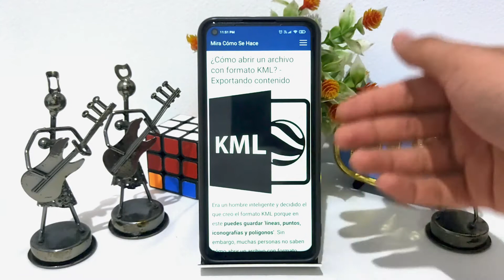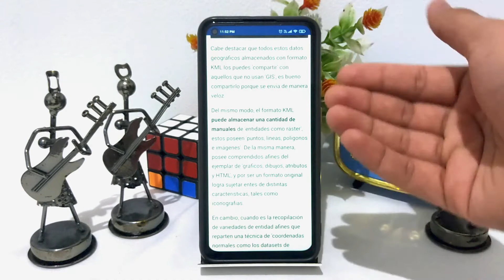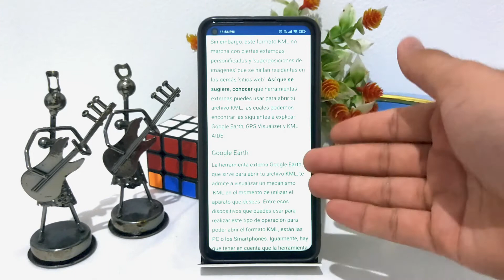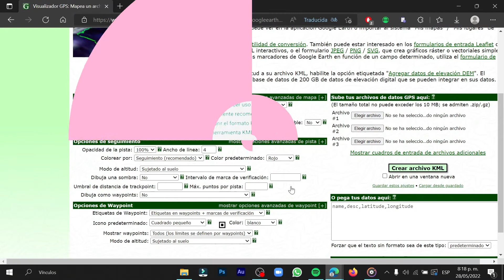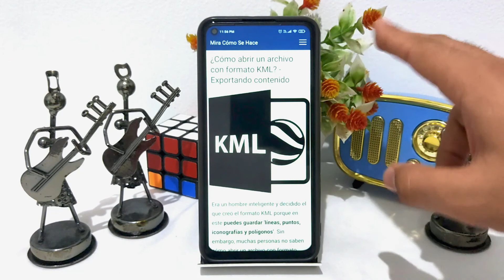¿Cómo abrir un archivo con FORMATO KML? - Exportando contenido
En este video te mostramos Cómo abrir un archivo con FORMATO KML. En este canal encontrarás los mejores tutoriales. ¡No te lo pierdas!